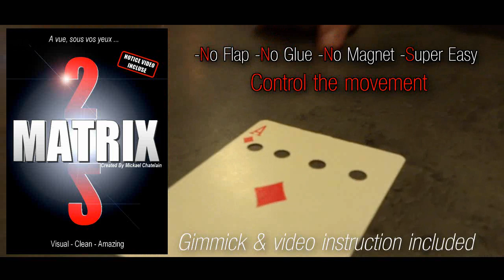Matrix 2 By Mickael Chatelain English Version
and Murphys Magic supplies